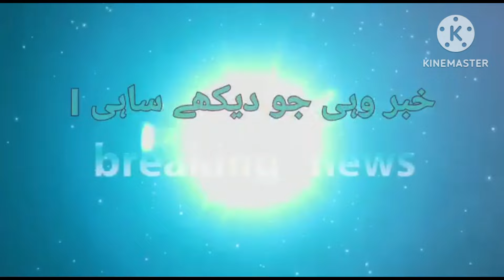चुनाव की उम्मीदवारी जहानाबाद #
बिहार के जहानाबाद जिले के सामाजिक कार्यकर्ता और जन-जन में पहचान बना चुके सत्येंद्र कुमार यादव ने आज मीडिया के सामने कहा कि आगामी लोकसभा चुनाव में निर्दलीय उम्मीदवार के रूप में चुनाव लड़ने की घोषणा की। जनता हमें अपना बहुमूल्य वोट देकर जिताने का काम करेगी सोन नदी  का पानी फल्गु नदी में गिरेगी और जनता उससे लाभान्वित होगी। जिससे की कृषि योग्य भूमि बेहतर फसल उपजाऊ हो जनता की हर समस्या सरकार तक पहुंचे और उसे त्वरित गति से निदान हो  हमारी प्राथमिकता होगी। उन्होंने कहा कि जनता की हर समस्या को दूर करना हमारी पहली प्राथमिकता होगी और हमें कोई पार्टी के आशीर्वाद की आवश्यकता नहीं है मैं जन-जन का सेवक हूं और जनता हमें चुनाव में उतरने को लेकर अपना आशीर्वाद देने के लिए तत्पर है।  जहानाबाद से दिनेश कुमार की रिपोर्ट।